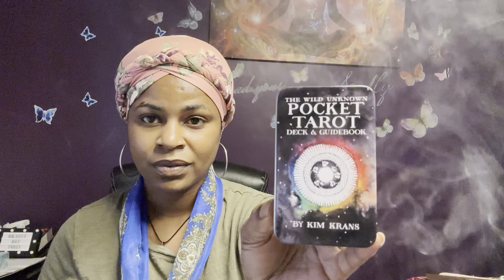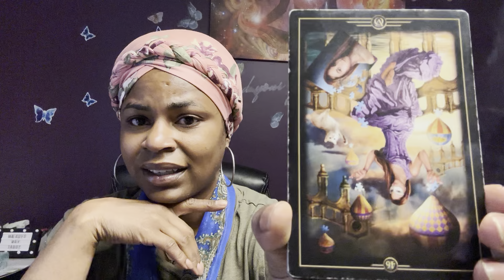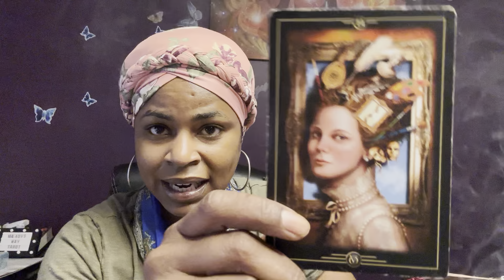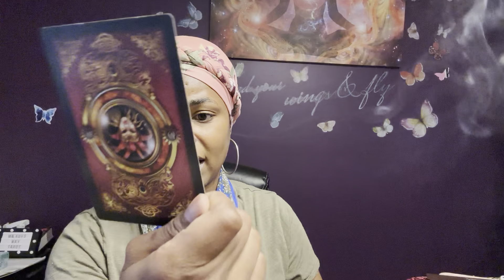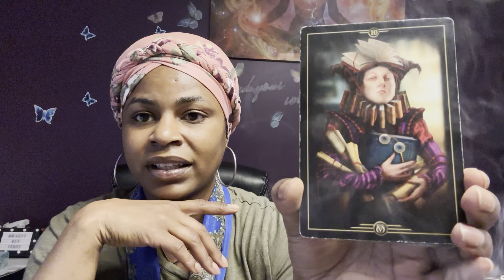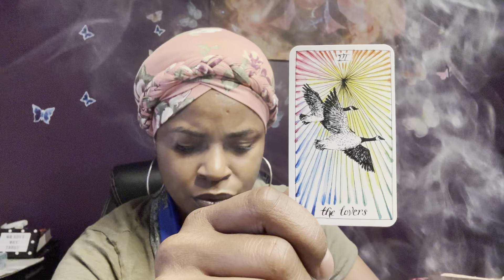🦋GEMINI ♊️ MIDWEEK 😼EXPRESS💨 TELL OR GO TO JAIL WITH THEM. ! 6/7-14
3 PEOPLE $180 PER HOUR
5 PEOPLE  $380 PER HOUR
10 PEOPLE  $480 PER HOUR